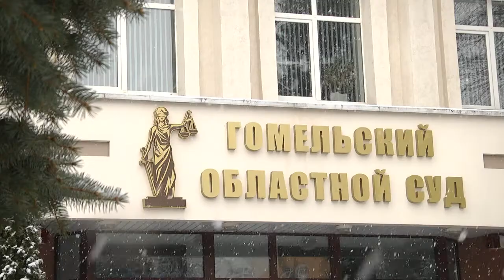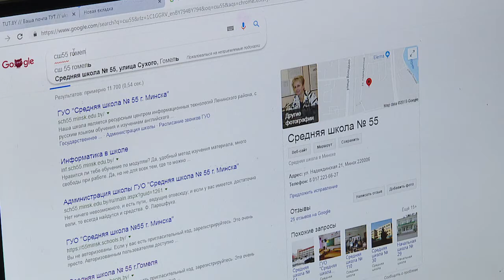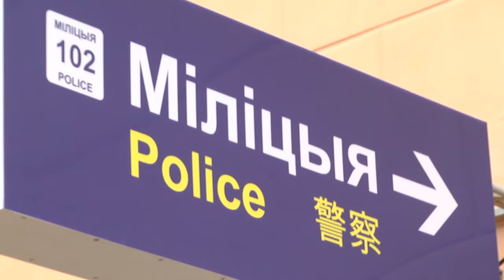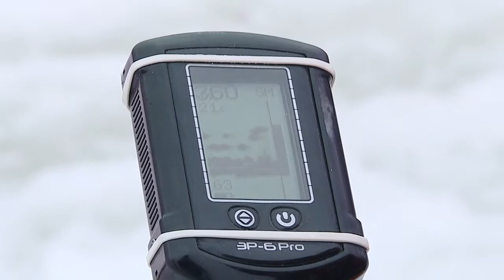Де-факто 08.02.2019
15 лет лишения свободы. Именно столько запросил прокурор для обвиняемого, который ранил трех милиционеров.
Отрубил кисть и заморозил ее в холодильнике. В Чечерске муж поквитался с супругой.
Волна сообщений о минировании. Вслед за Россией она оставила свой след и в Гомельской области.
Чем теплее погода, тем горячее на льду. Как не выловить последнюю рыбку и вернуться домой к близким - репортаж Алексея Немкевича.
О безопасности на водоемах и правилах оказания помощи тем, кто терпит бедствие - поговорим со специалистом ОСВОДа.
Взрыв газа в Сан-Франциско, разборка на дороге и смертельный трюк на мотоциклах - все самое интересное в рубрике - «Я-очевидец». Оставайтесь на «Беларусь 4».